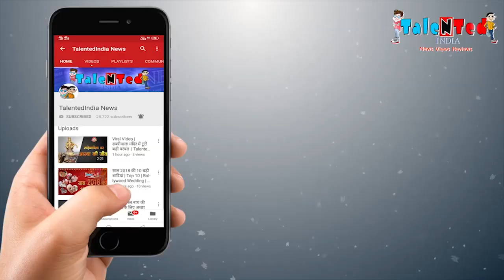देशभक्ति वीडियो | 26 जनवरी स्पेशल वीडियो | Republic Day 2019 | TalentedIndia News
टैलेंटेड इंडिया’ की ओर से गणतंत्र दिवस की शुभकामनाएं  गणतंत्र के पर्व की सभी देशवासियों को बधाई। इस गणतंत्र दिवस हम भी शपथ लें कि एक नागरिक होने के नाते हम सदैव भारत की अस्मिता और गौरव के लिए तत्पर रहेंगे। इन्हीं शुभकामनाओं के साथ टीम ‘टैलेंटेड इंडिया‘।